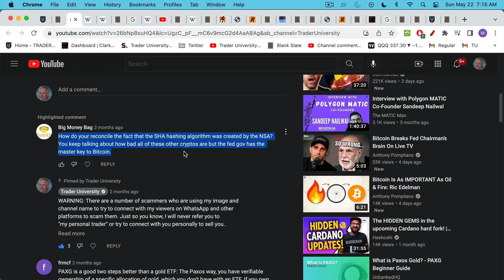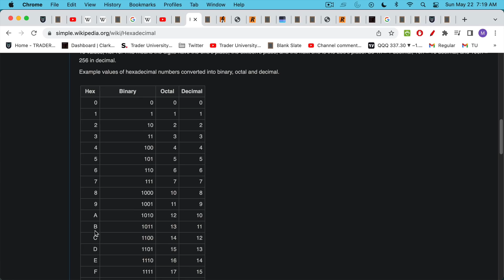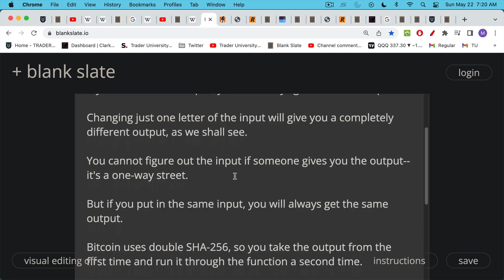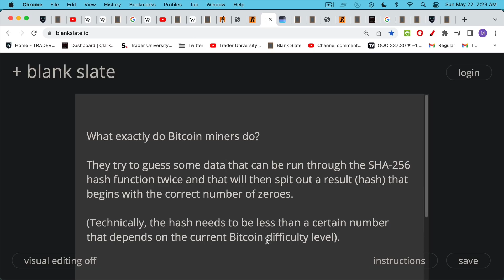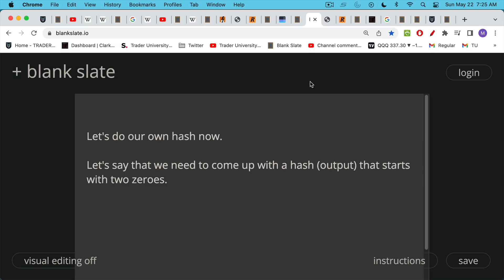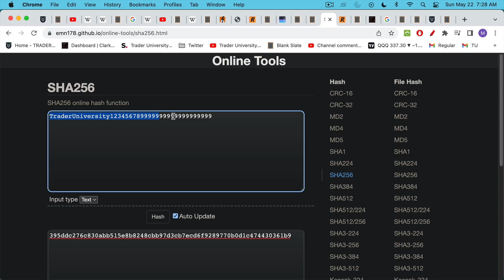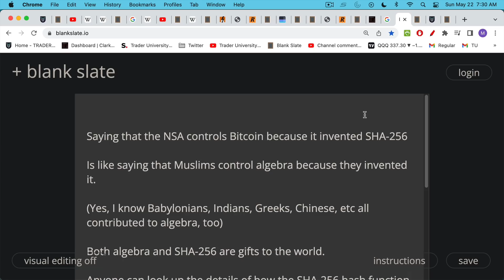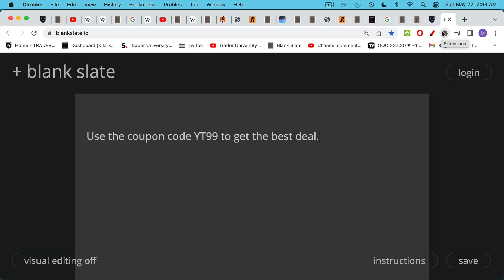Does The NSA Control Bitcoin (SHA-256)?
In this video, I discuss the creation of SHA-256, how it works, and whether it can be used by the NSA to control Bitcoin.

SHA-256, as used in Bitcoin's proof of work, provides a concrete way of proving that a Bitcoin miner "has done the work." There are no shortcuts: a Bitcoin miner must burn electricity and keep guessing numbers until he gets an output with the correct number of zeroes at the beginning.

SHA-256 is perfect for this, since once you know the input, you can easily check it to see if the hashing algorithm spits out the correct hash. But it is difficult to come up with that input in the first place. This asymmetry lies at the heart of Bitcoin's security proposal.

SHA-256 is not a secret or a black box. Further, there is no way that the NSA can use it to control or attack Bitcoin.